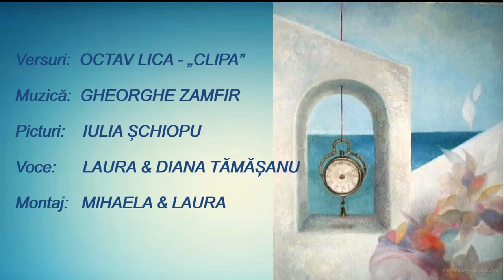OCTAV LICA - "CLIPA"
Versuri:    Octav Lica
Muzică:    Gheorghe Zamfir
Picturi:      Iulia Şchiopu